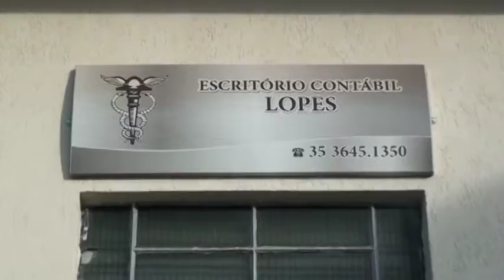LOPES CONT B